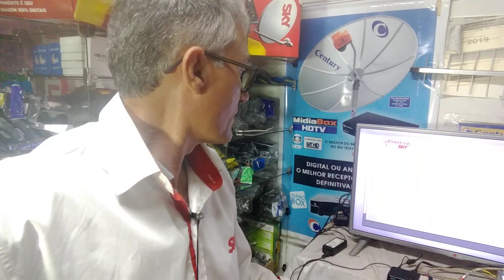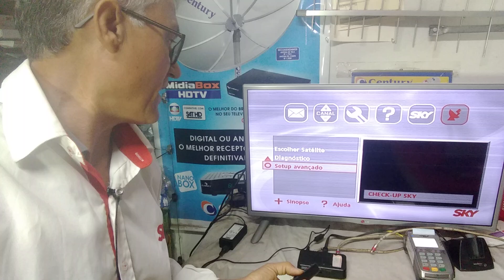Como tirar o zoom do receptor sky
Para habilitação do seu pré pago (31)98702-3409 zap ou (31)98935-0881